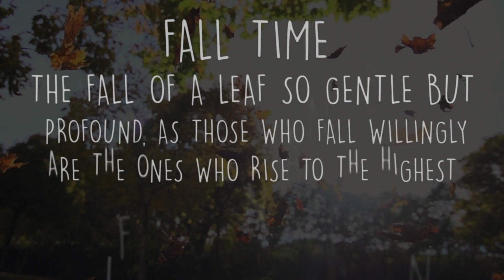In High Spirits at Fall Time – Sadhguru Spot of 9 Nov 2018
Sadhguru proves that the autumn of life and nature does not lack color and exuberance. Watch Sadhguru romping, roaring, and rollicking through the gloriously hued fall foliage of the forest around the Isha Institute of Inner-sciences, McMinnville, Tennessee.